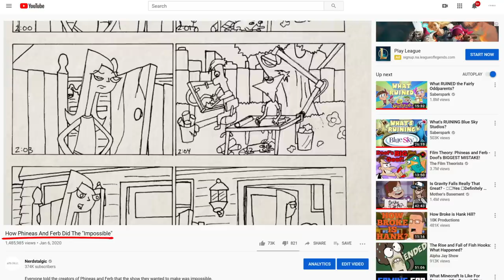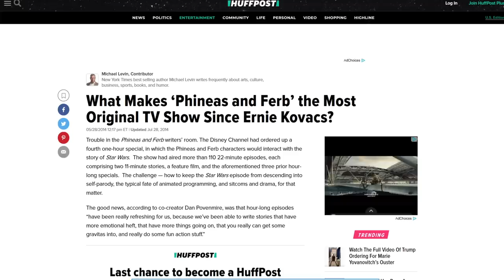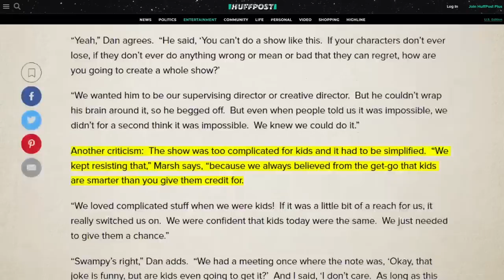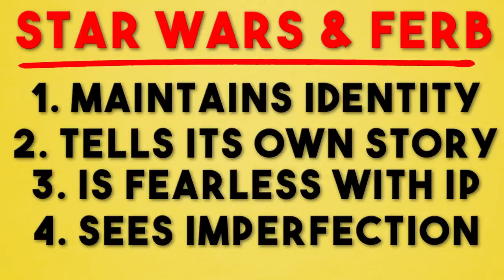How Phineas And Ferb Accidentally Created One Of The Best Star Wars Movies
The creators of Phineas and Ferb wanted to create a fun crossover, and in turn, they maybe accidentally, created one of the best modern Star Wars movies. The best Phineas and Ferb episodes are some of the most well written pieces of television in recent memory. Yet, somehow, the Star Wars cross over takes that formula and manages to make it work perfectly within the context of a new universe. Phineas and Ferb was a risk for Disney, and these two episides pushed that risk even further, and it turned out to be well worth it.

Tracks by Yusei, Dope Rodriguez, Patrick Perkins and GC!